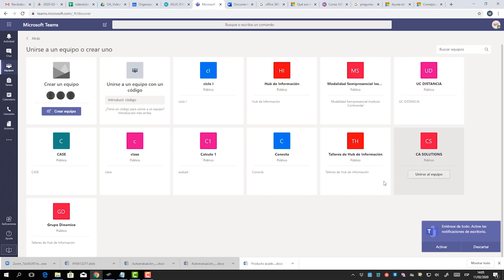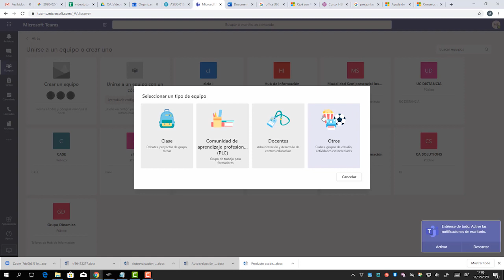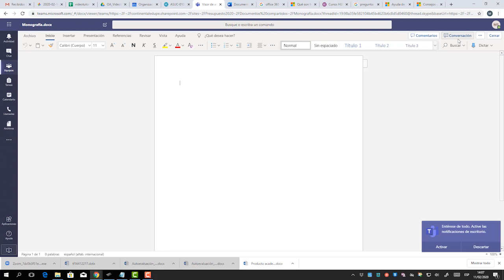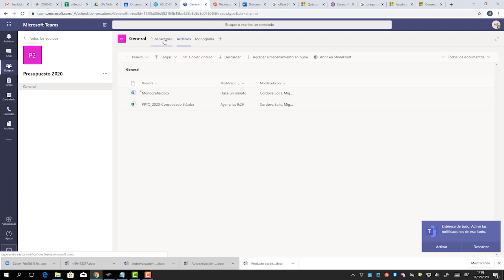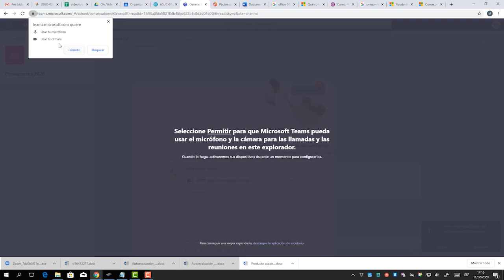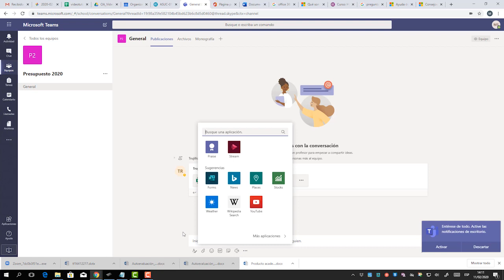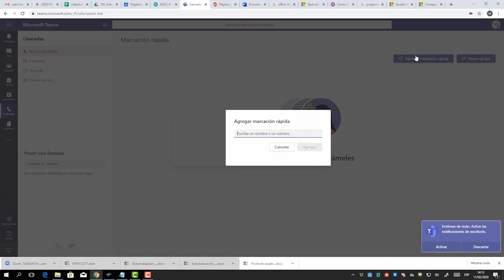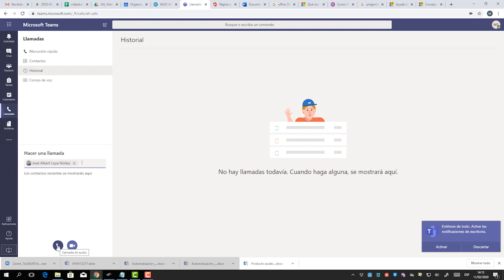Teams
Herramientas virtuales de aprendizaje